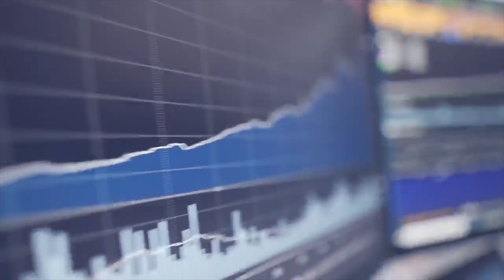How to Retire by 30 Years Old (or whenever you want)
Today we go over how to retire frugally, or comfortable at age 30, how to retire at age 40, how to retire at age 50 and how to retire at age 60! How much money do you need to save and invest to retire early.